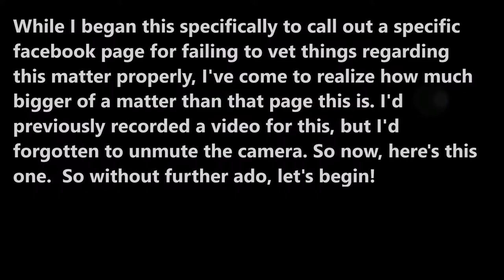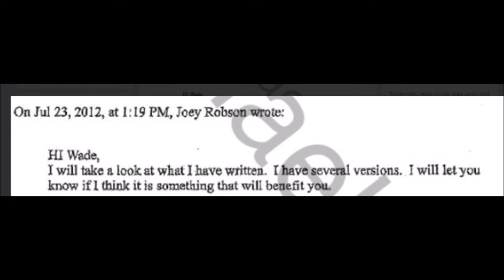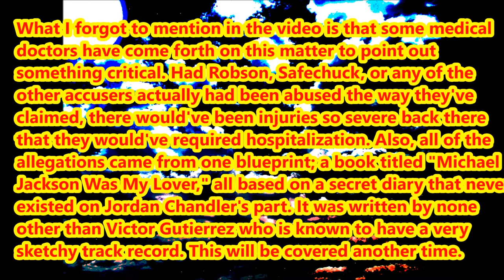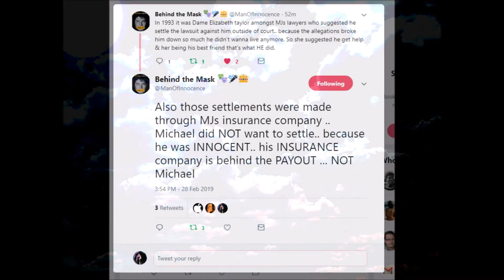Part 1- Wade and James' Allegations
I should've taken a few screenshots of the incident that inspired me to make this video, but I didn't think of it at the time. As time flies by, the plot thickens. I've realized the issue is bigger than calling out a certain Facebook page's failure to vet this particular matter properly. It's also much more complex with all those factors: the supposed wedding ring, the changing stories, relentless pursuits on the parents' parts, a fictional book, and then some. We'll need more than just 1 part to cover it.

As I've said before, I don't wish any harm to the FB page. Neither its founder nor its followers. All I ask is for them to be sure to research each case thoroughly. You can't be perfect, I grant you, just do the best you can.

Please keep in mind that each and every case is different, and heinous cases are no exception to that rule.

To any victims of pedophilia or other sexual abuse, I'm terribly sorry for what you've gone through.
False accusers make real accusers look really bad.

This will  be disgusting to many, so PLEASE watch with care.

                     Laura

P.S. Yes, I've heard of the whole fiasco with a certain YouTuber. I don't harbor any anger or hatred against him or his partner. I ask you, please, although it may not be easy, be respectful of him. Please don't attack him. Michael wouldn't have wanted us to do that, nor would any real God/ess whatever your spiritual beliefs are. Not to mention that it's just bad karma no matter how you slice it.

I encourage you to collect receipts too, as we'll need them.